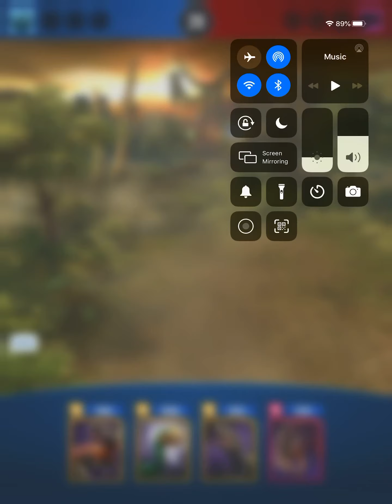Jurassic world alive: stegodues try out